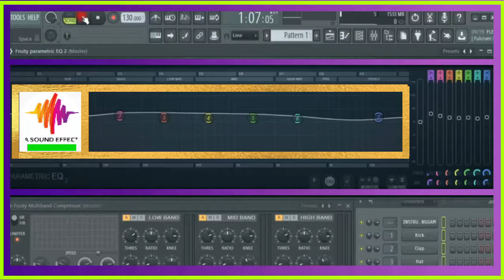free sound effect BASS DROP TYPE 11